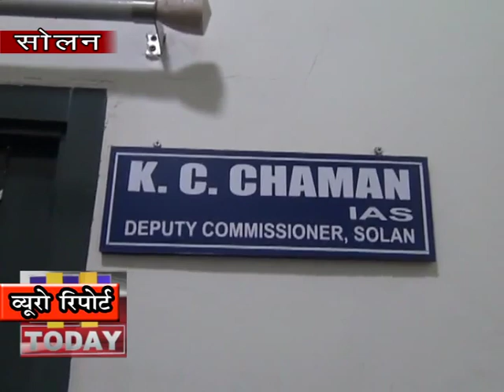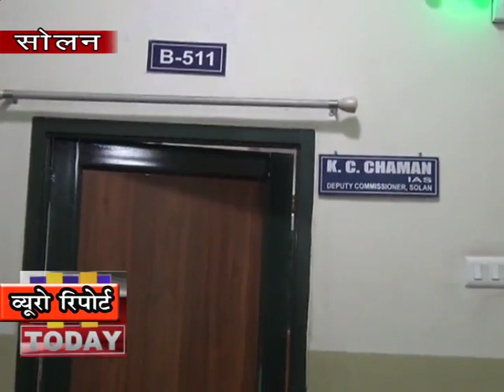15 jan n 8 ननकाना साहिब में हुए पथराव को लेकर अब सोलन का हिन्दू जागरण मंच भी सुर्ख हो चला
ननकाना साहिब में हुए पथराव को लेकर अब सोलन का हिन्दू जागरण मंच भी सुर्ख हो चला है | जिसको लेकर युवा  प्रदेशाध्यक्ष नवनीत गोदियाल  की अध्यक्षता में हिमाचल के राज्यपाल को ज्ञापन सौपा गया है और पथराव करने वाले उपद्रवियों  के खिलाफ कार्रवाई की मांग की है | उन्होंने कहा कि जिस तरह से कुछ मुस्लिम समुदाय के लोगों ने पथराव कर ननकाना साहिब का नाम बदलने को कहा वह बर्दाश्त से बाहर है |